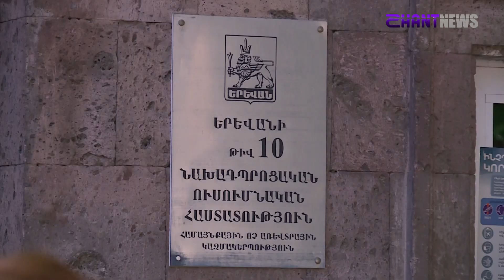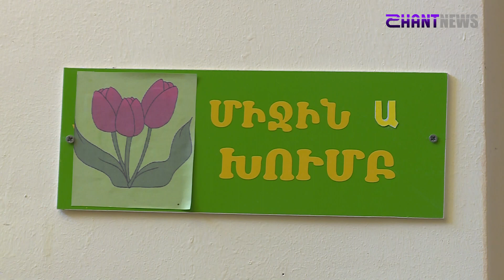Ինչպե՞ս են դիմավորել և ճանապարհել սաներին աշխատակիցներն ու ինչ տրամադրվածություն ունեն ծնողները